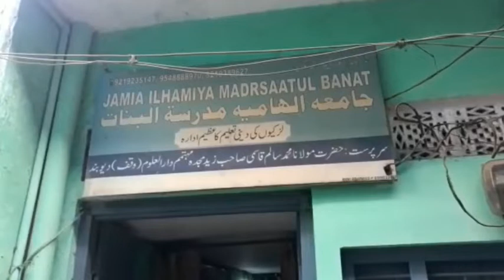अंध विश्वास के चक्कर में छात्रा को मदरसा संचालिका ने पीटा, खाना-पीना बंद करने का आरोप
सहारनपुर: थाना देवबंद इलाके में एक मदरसे में रह रही छात्रा की पिटाई का मामला सामने आया है. छात्रा ने मदरसा संचालिका के बेटे और बहू पर न सिर्फ मारपीट का आरोप लगाया है बल्कि कई दिन से खाना-पीना बंद करने का आरोप भी लगाया है. बताया गया कि अंध विश्वास के चलते छात्रा के साथ मारपीट की गई है.